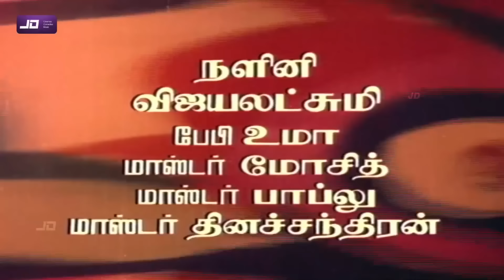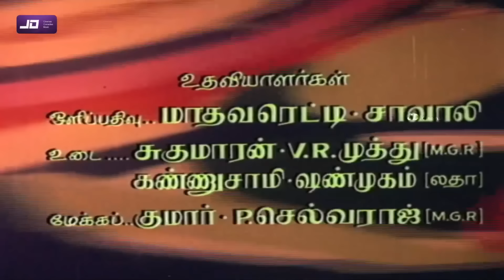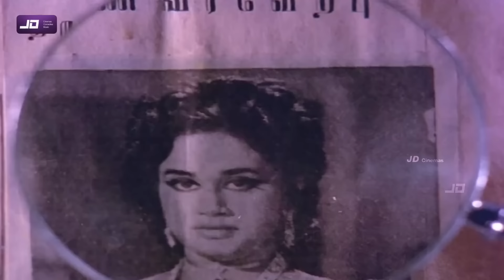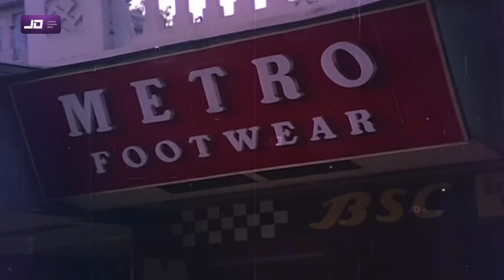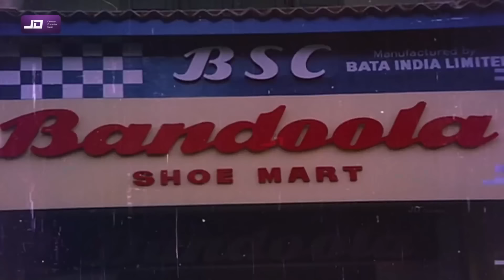Naalai Namadhe (1975) FULL HD Tamil Movie - MGR Latha​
Naalai Namadhe (transl. Tomorrow Is Ours) is a 1975 Indian Tamil-language film directed by K. S. Sethumadhavan. The film stars M. G. Ramachandran, Latha, Chandramohan, Vennira Aadai Nirmala, and M. N. Nambiar. It is a remake of the 1973 Hindi film Yaadon Ki Baaraat.

M. G. Ramachandran as Shankar and Vijay
Latha as Rani, Vijay's love interest
Chandramohan as Radhan
Vennira Aadai Nirmala as Leela
M. N. Nambiar as Ranjith
Nagesh as Rango alias Rapathavandhu
M. G. Chakrapani (Guest Appearance) as Devdass, Rani's father
M. G. Soman (Guest Appearance) as Ravi, father of the 3 sons
Rajasree (Guest Appearance) as Kamala, mother of the 3 sons
V. S. Raghavan as The manager Sharma, The foster father of Vijay
S. V. Ramdass as Raju
K. Kannan as Madhan, Martin
V. Gopalakrishnan as Robert, Leela's father
Karikol Raju as Worker in bar
Peeli Sivam as Fake doctor
T. K. S. Natarajan as Marwadi
Babloo Prithiveeraj as young Vijay